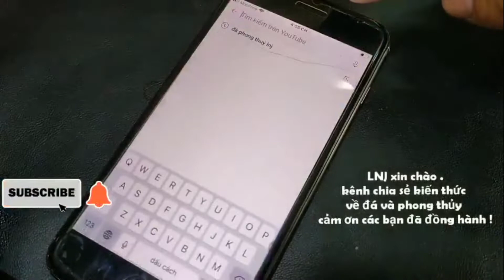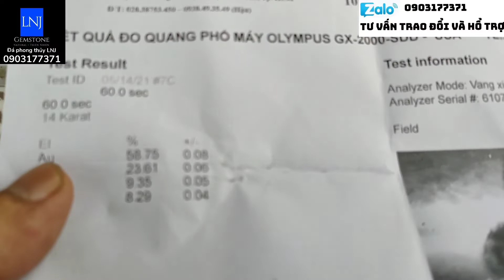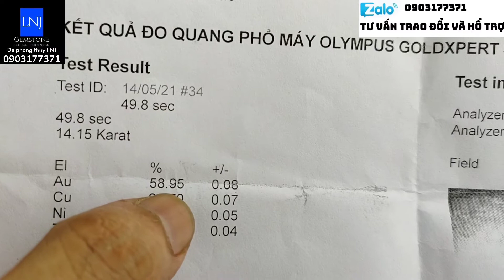Lựa đá quý cho những sản phẩm sắp tới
Đá_phong_thuỷ Chuyên mục